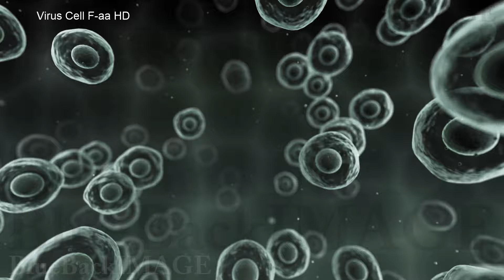virus cell bacteria medical biology science Virus Cell F aa HD